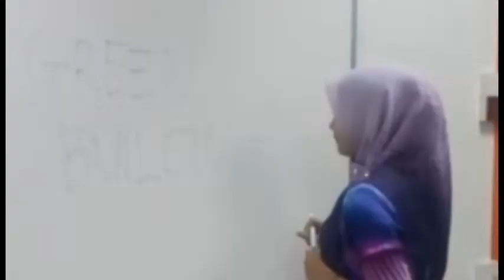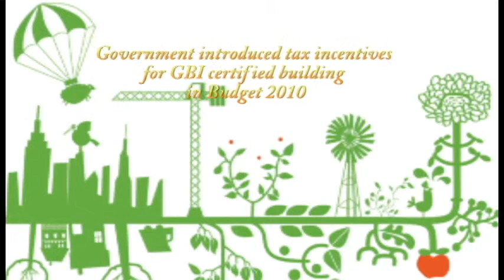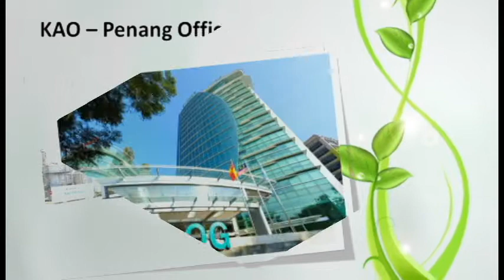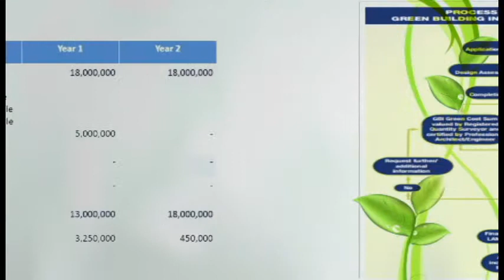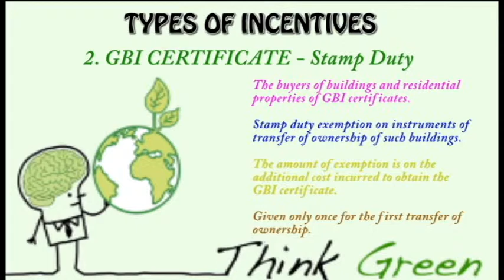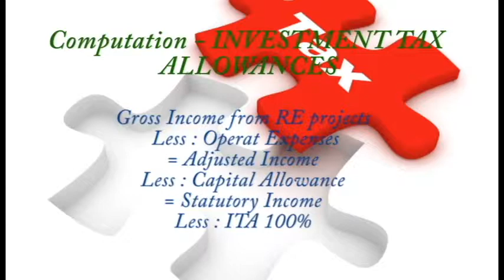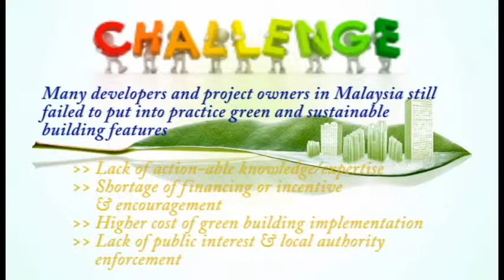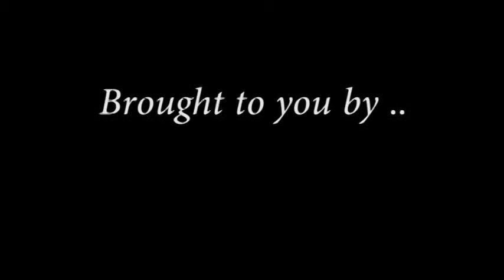TAX INCENTIVES FOR GREEN BUILDING IN MALAYSIA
Our group project for Advanced Taxation class (ACC 4041)

Topic : Tax Incentives for Green Building in Malaysia

Lecturer : Madam Khadijah Isa

Members :
KHALIDAH BINTI YUSOP   1028960
NORAINI BINTI BAZIT           1011198
NAJWA BINTI SHARIPUDIN  1117958
SUSI SUSANTI BINTI AKIRMAN  1110674